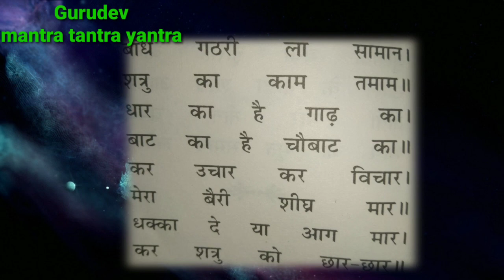मारण प्रयोग के लिए, मारण मंत्र, घर बैठे दुश्मन के शरीर टुकड़े टुकड़े होजाएंगे,killing experiment,